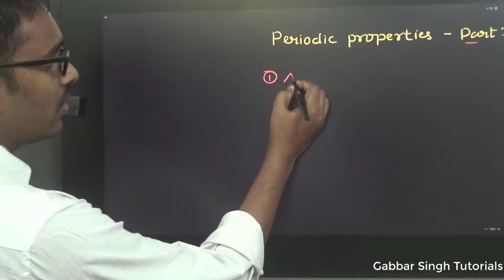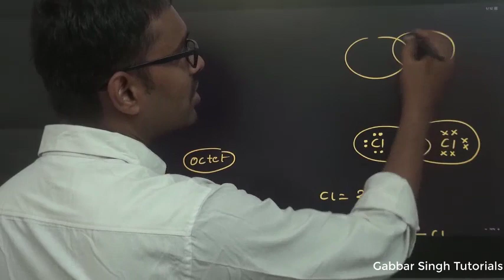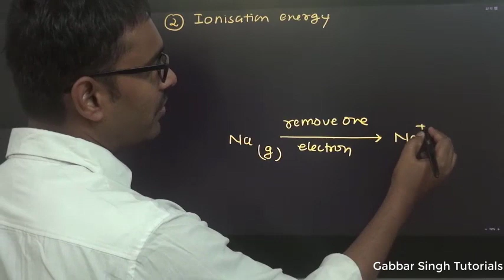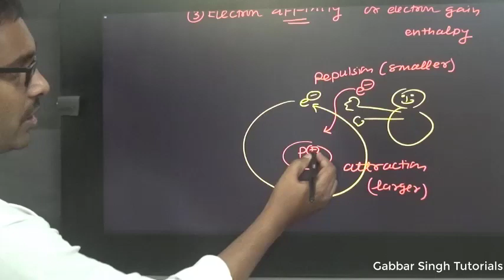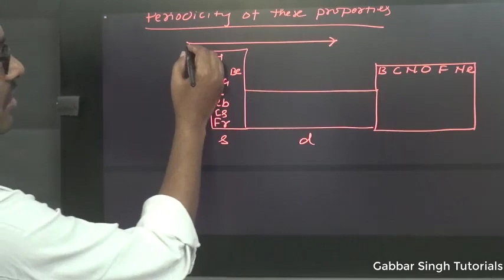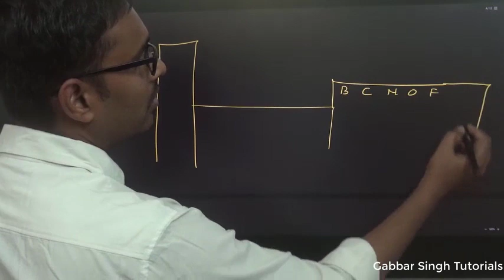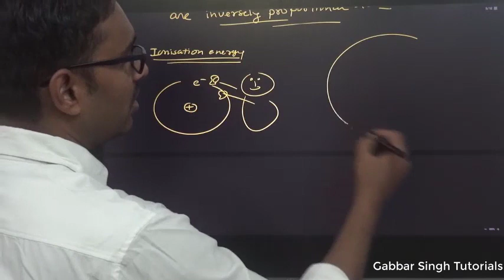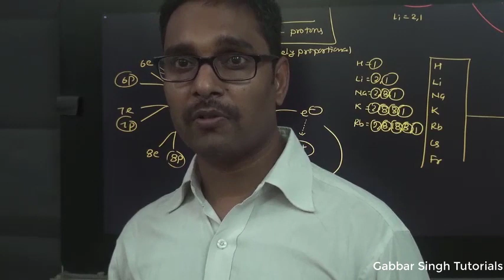2.4 Periodic properties - Part 1 | Class11 | JEE | NEET